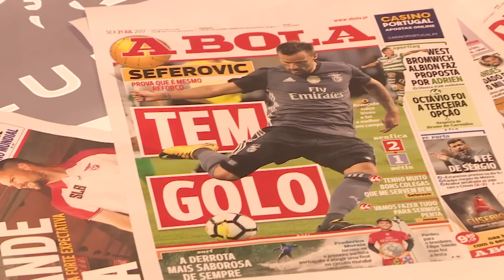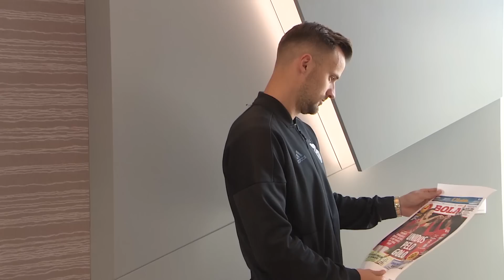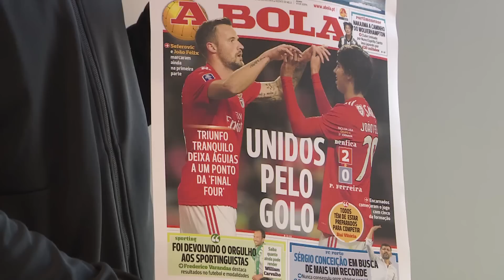SEFEROVIC VENCE A BOLA DE PRATA!